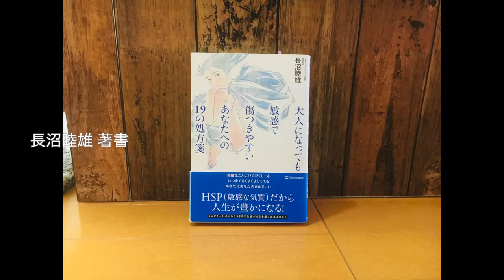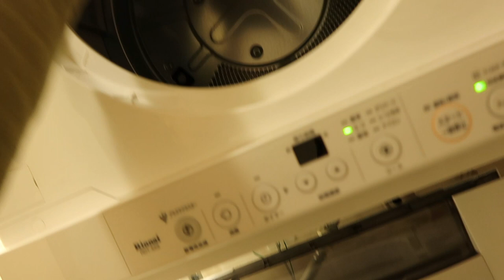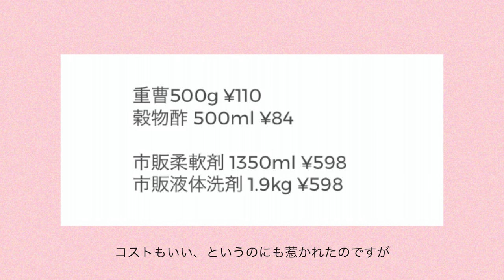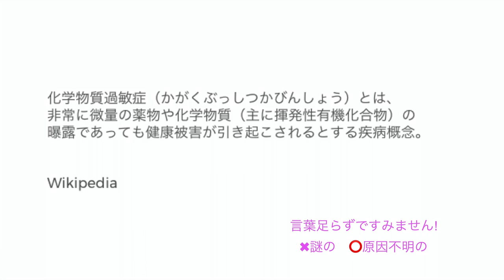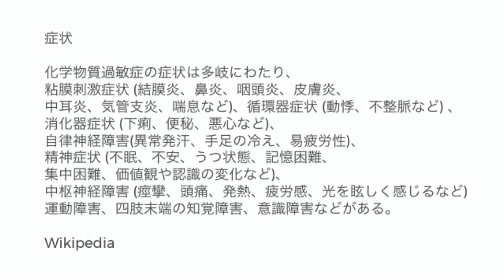お酢と重曹で洗濯してみた HSPと化学物質過敏症〈HSP 36〉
2020年10月より、対面カウンセリング、コーチングを開設する予定です。1対1で、皆さま一人一人とゆっくりお話出来る日を楽しみにしています。